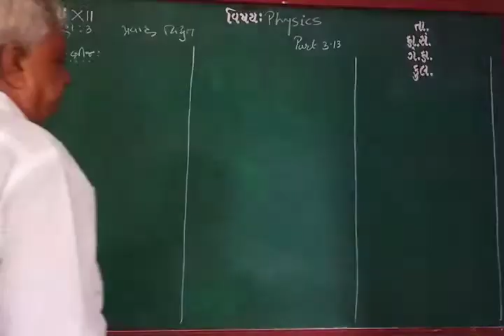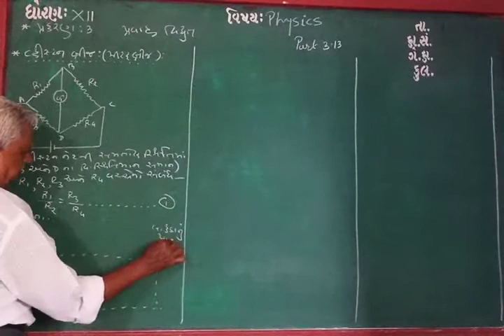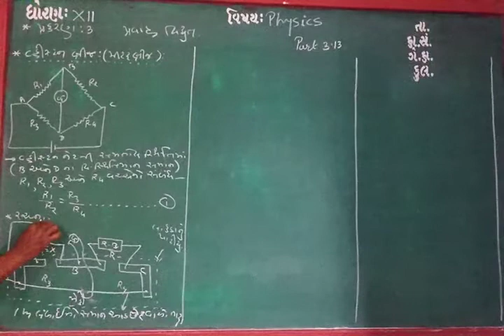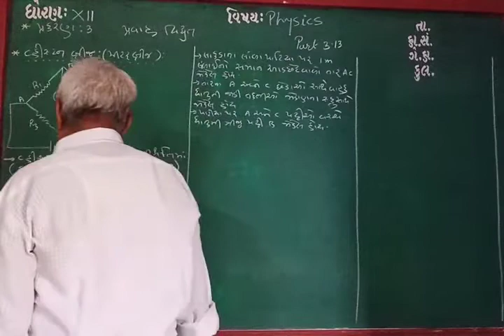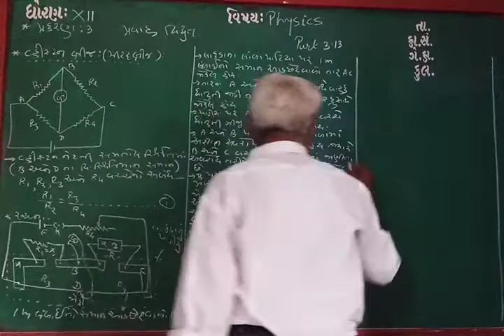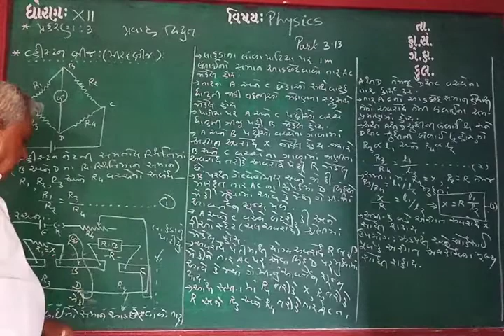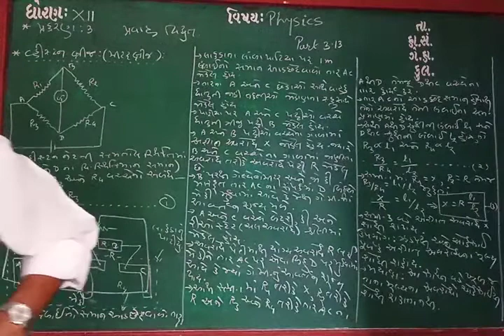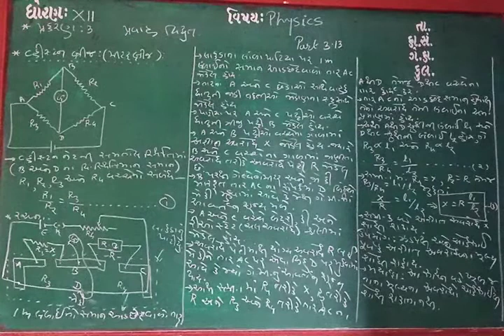GUJ MED STD 12 SUB PHY CH 3 P 13